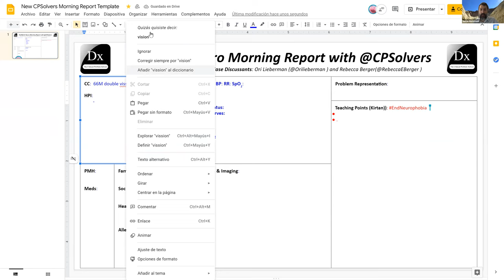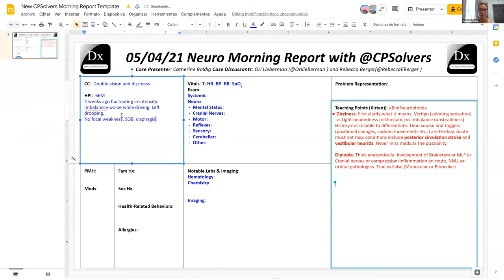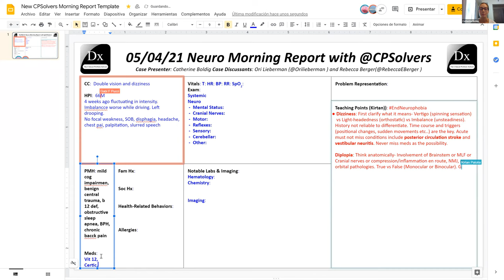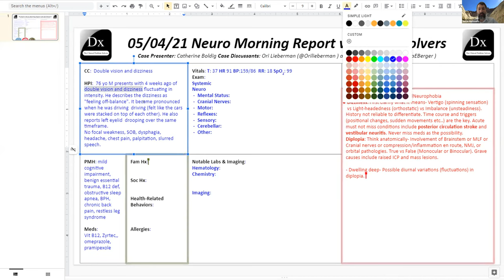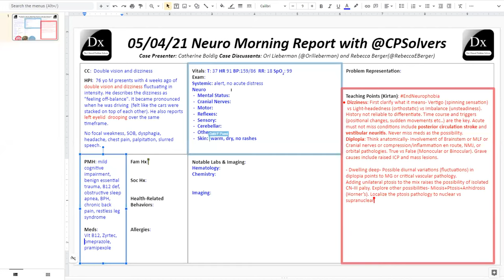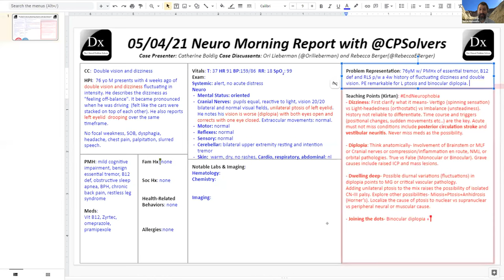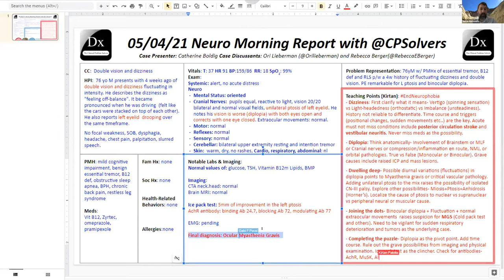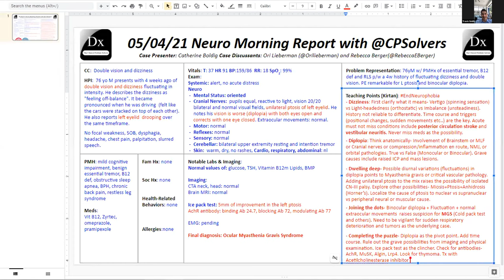May 4, 2021 Neuro VMR: double vision and dizziness